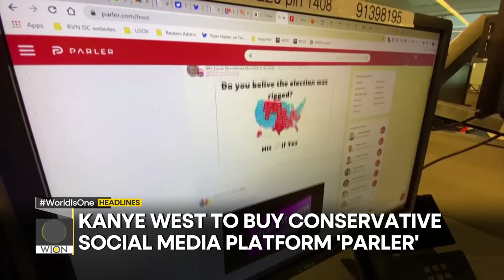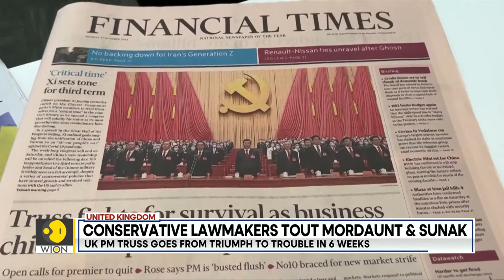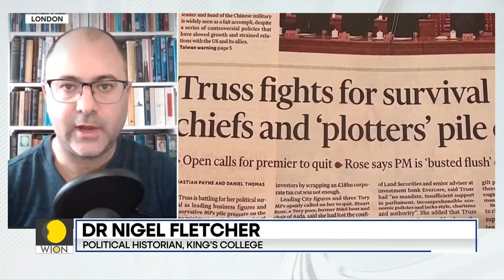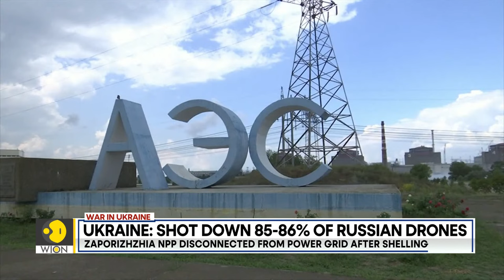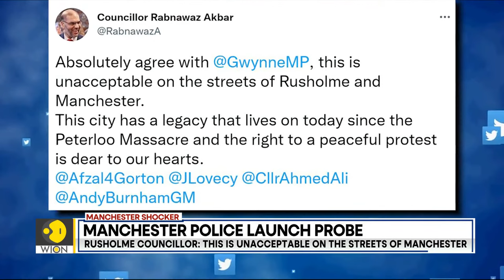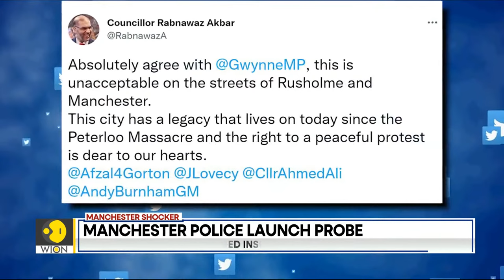WION Live Broadcast: Time's up for Truss? Who's next? | Russian drones attack central Kyiv | Latest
- Time's up for Truss? Who's next?
- Russian drones attack central Kyiv
- Kishida orders probe into unification church